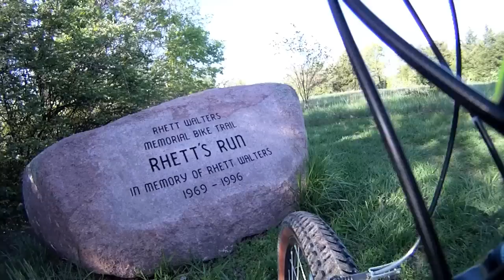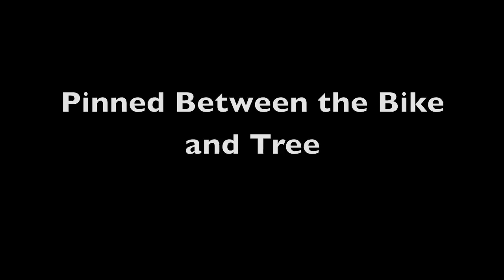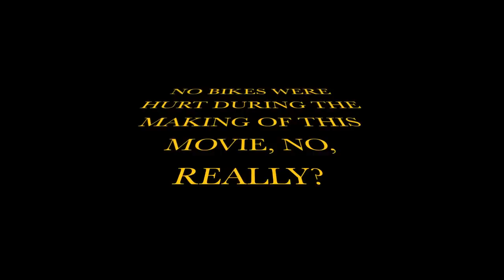GoPro CoMo Rhetts Run (Edited) April 8, 2012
GoPro film of Rhett's Run in Columbia, MO 's Cosmo Park April 8, 2012 including three crashes (In a love/hate relationship with my toe clips...)